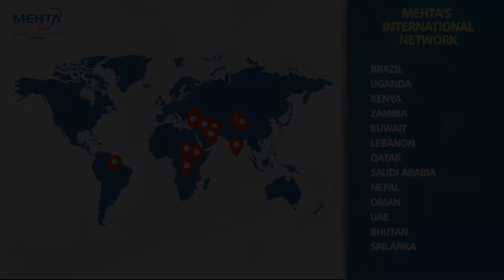Customized fiber laser marking machine with Adjustable Rotary Attachment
Presenting ‘Evan 30’ Mehta’s customized fiber laser marking machine with Adjustable Rotary Attachment, specially designed for different sized cylindrical items.